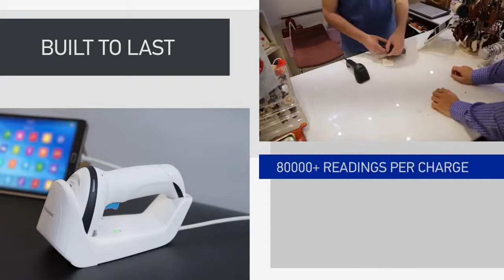Datalogic GRYPHON™ 4200 The leadership continues